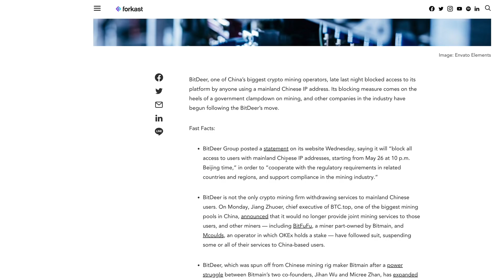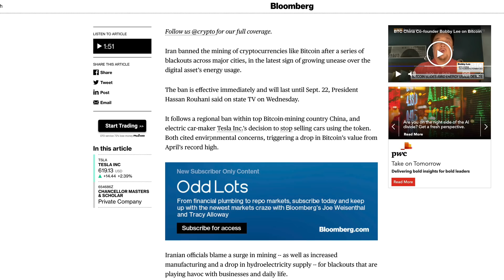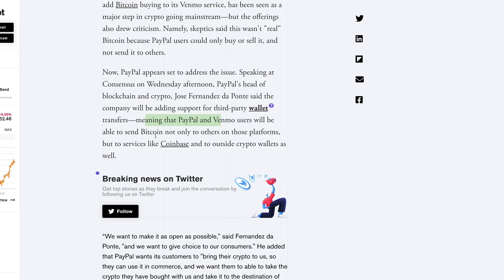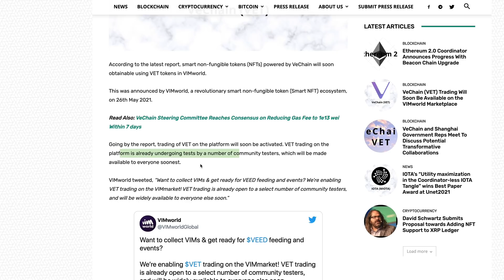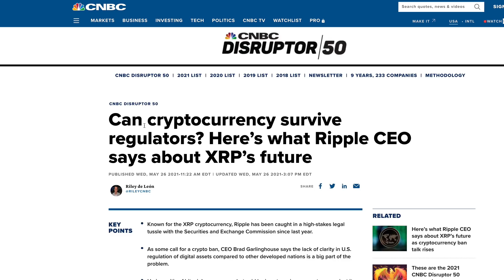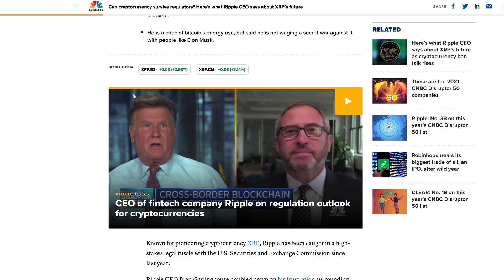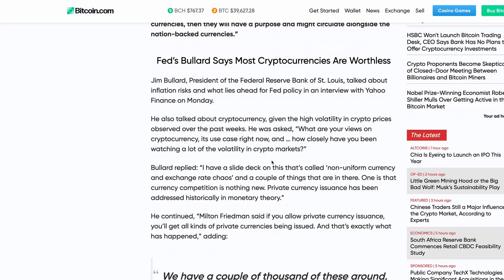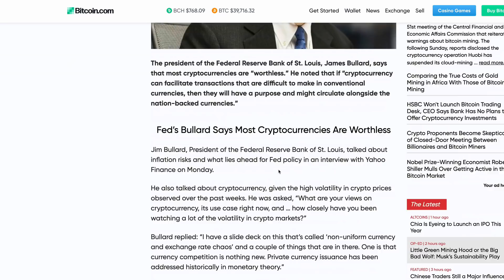Ripple XRP: The U.S. FED Is Hinting That XRP Will Be The Standard & “Most Cryptos Are Worthless”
1BjPLyNgSyuxF19UrFCKVKbsBKuJmHWRUN